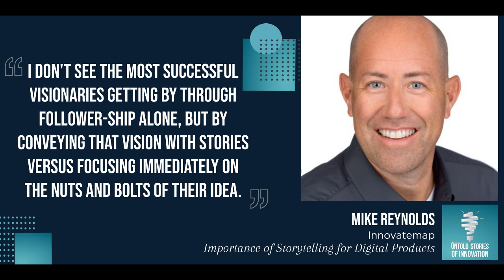Importance of Storytelling for Digital Products with Mike Reynolds of Innovatemap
We speak with Mike Reynolds of Innovatemap about the ways he uses product storytelling to create successful marketing campaigns. Mike discusses the ways all types of products, from simple commodities to technical services, can harness storytelling to communicate with their customers on an emotional level. Mike also gives great advice on the ways leaders can integrate a unifying vision into their organization by utilizing storytelling.